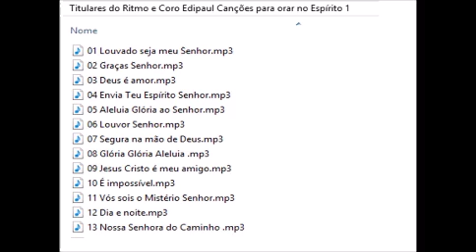Canções para orar no Espírito volume 1 Titulares do Ritmo